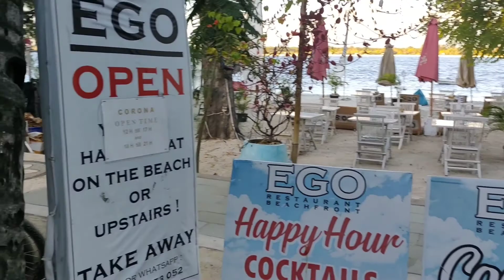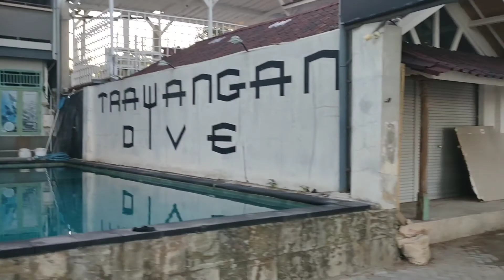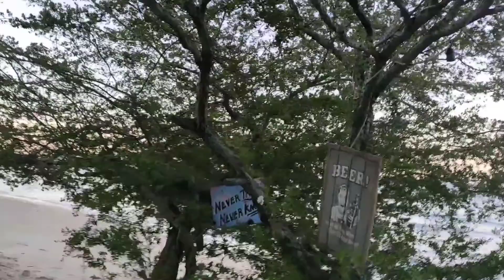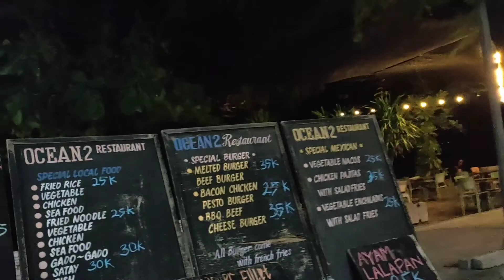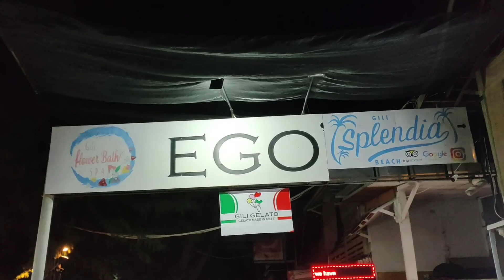GILI Trawangan Saat ini,Jalan jalan sore mencari spot snorkeling di pantai gili Trawangan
GILI TRAWANGAN merupakan destinasi wisata di daerah lombok NTb,selain pemandangannya yang indah juga lautnya yang bersih buat pecinta snorkeling atau diving,dan ada juga sederetan pulau selain gili trawangan ada juga gili air dan gili menu,saat sore hari keindahan pantai di gili trawangan sangat terasa tapi saat ini semenjak musim ini terlihat sepi,sedikit bule juga yang ada di gili trawangan,penginapan pun sepi disana,gimana keseruanya pastikan simak sampai habis jangan lupa subcribe like komen dan share

TERIMAKASIH.